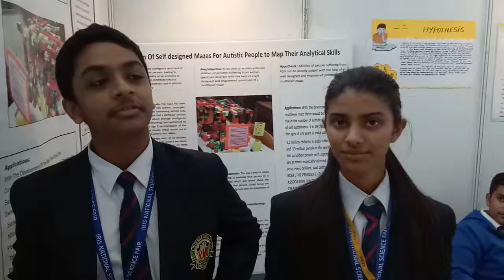Creating self designed mazes for autistic people to map their analytical skills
Grand Award winner team from IRIS 2017. The title of the project is "Creating self designed mazes for autistic people to map their analytical skills" and Team Members are : Tanya Kaur Talwar and Akshat Gupta from Amity Internatioanl School, Pushp Vihar, New Delhi